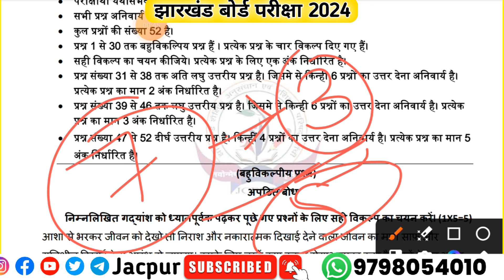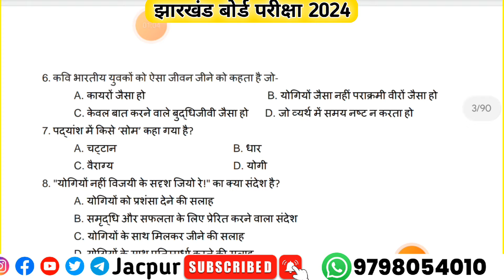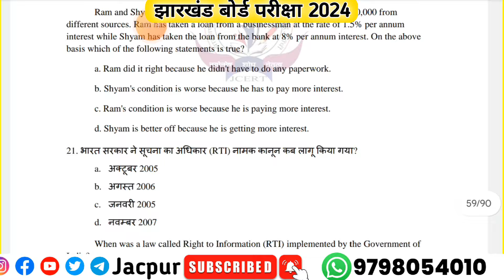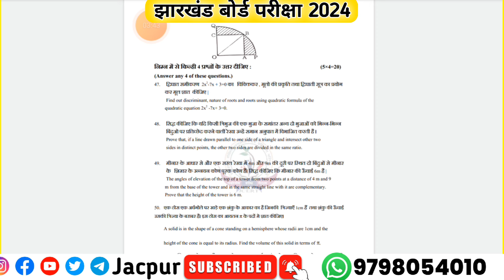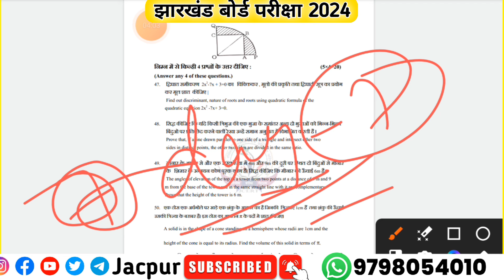10 दिन में 1st Division 🔥 | Jac board Class 10th Exam 2024 | Class 10th model paper 2024 solution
10 दिन में 1st Division 🔥 | Jac board Class 10th Exam 2024 | Class 10th model paper 2024 solution

Your quarries

jac board,jac board class 10 model paper 2024
jac board exam pattern 2024 class 10
jac board exam news 2024
jac model paper 2024 class 10
jac board class 10 math model paper 2024
jac board model paper 2024 kab aayega
basic knowledge by bikas sir
HDS tutorial

Topic cover in this Channel 👇

Class 10 science subjective question answer

Class 10 ka English ka vvi subjective question

Jac board Class 10th English objective question

Jac model paper 2023 Class 10

vvi subjective question class 10th social science

Class 10th hindi vvi subjective question 2024

Science Class 10 objective question 2023 jac board

Most vvi objective question science class 10

sst ka important questions Class 10 jac board